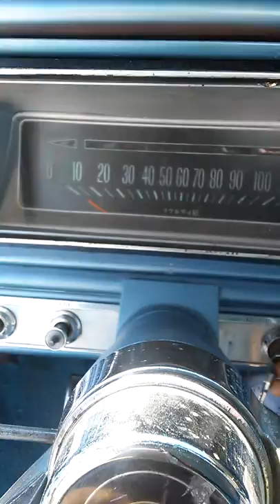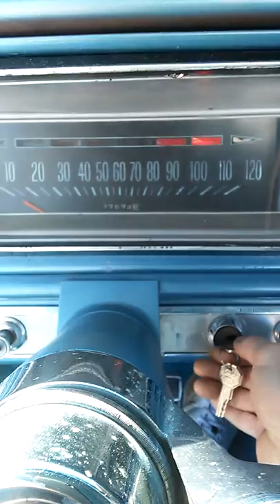1966 Impala SS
1966 Impala SS